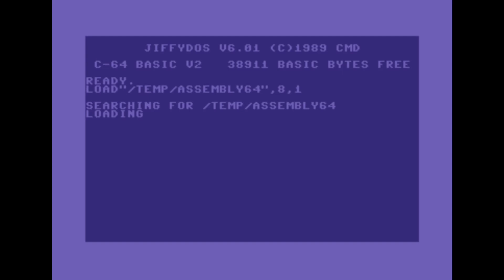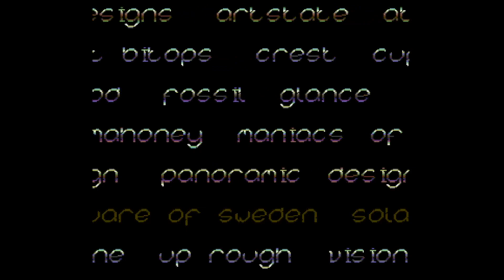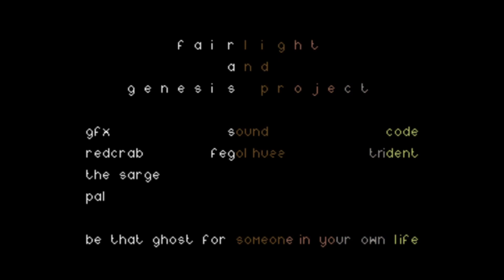C64: The Ghost (DEMO - Look no borders.....)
Very nice demo of the recent Fjälldata 2024 competition, incredible border effects.

Released by : Fairlight, Genesis Project
Release Date : 10 February 2024
Type : C64 Demo
Released At : Fjälldata 2024
Achievements : C64 Demo Competition at Fjälldata 2024 :  #1